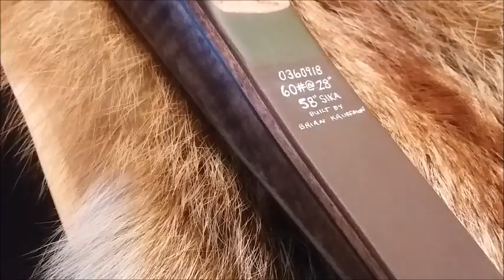Shadehaven Sika Longbow Build "Curly-Q-Sue"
Building my Sika model hybrid longbow.
This bow is  a 58" 60#@28" Named this hunting bow "Curly-Q-Sue"
Hard maple limbs covered in brown glass, curly maple riser. Green core-tuff accents with deer antler tip overlays.